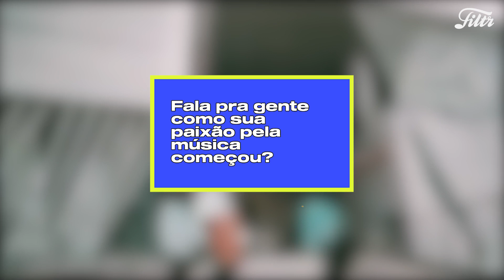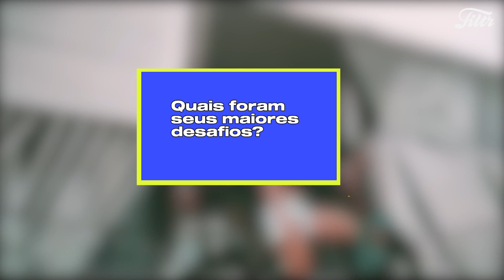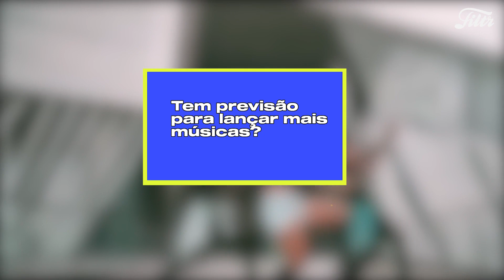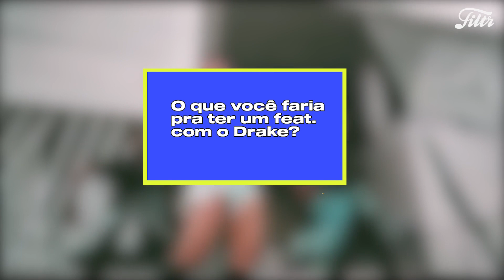Daya Luz, Dj Guuga - "Ao Som Do Drake" Por trás Da música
Saiba tudo sobre a música "Ao Som Do Drake" da incrível Daya Luz com o Dj Guuga no quadro Por Trás Da Música. Confira agora mesmo!

✅ Agora na Filtr Store temos diversos produtos do Charlie Brown Jr.